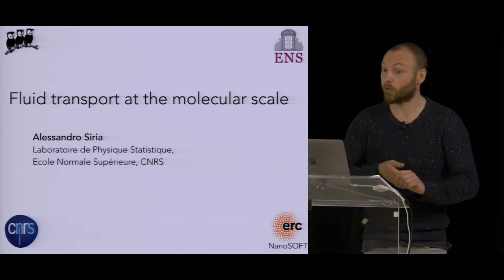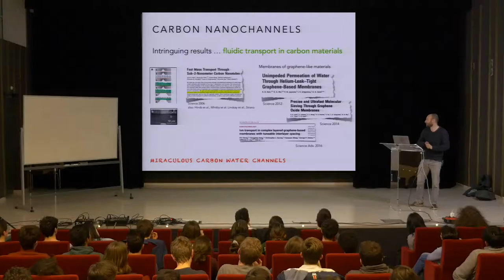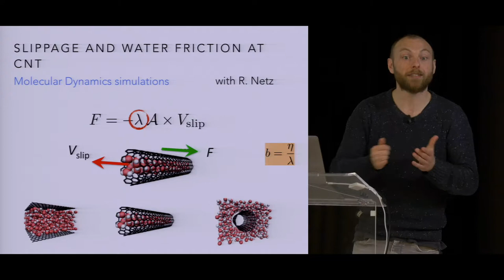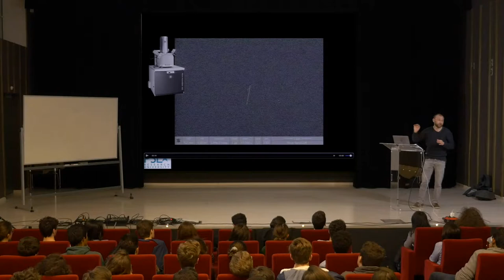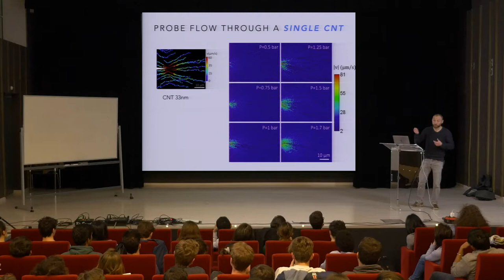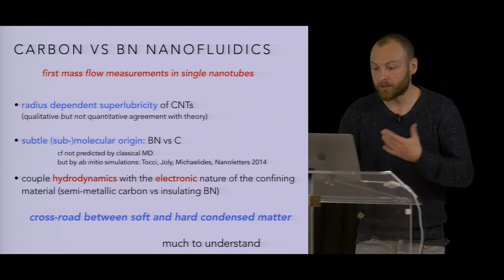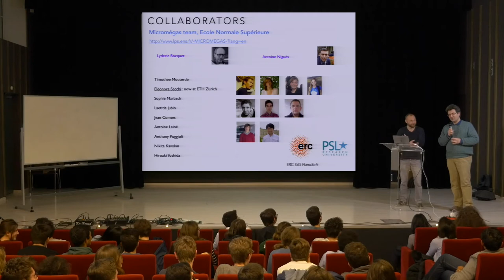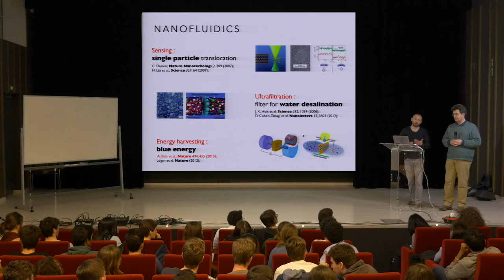Alessandro Siria - Nanofluidique : Transport des fluides à l’échelle moléculaire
Conférence donnée le 24 mars 2018 par Alessandro Siria, chargé de recherche CNRS à l'ENS (LPS), sur le thème des TIPE 2019 : Transports

🎙00:50:23 : Session Questions / Réponses

Posez vos questions sur notre espace de dialogue dédié aux TIPE